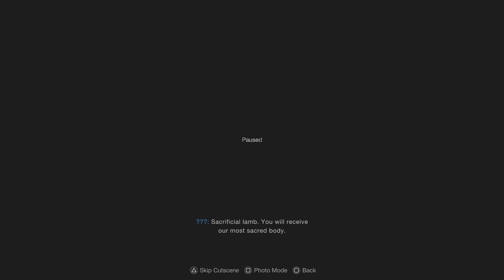Resident Evil 4 PS5 Professional Mode Chapter 2